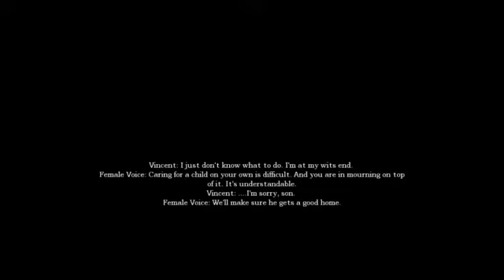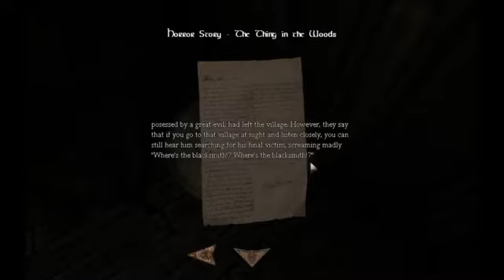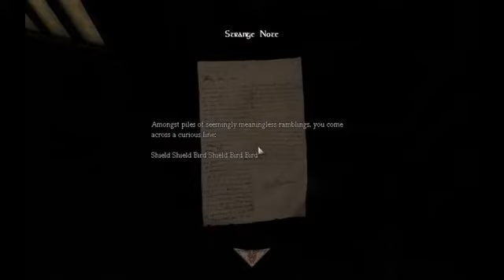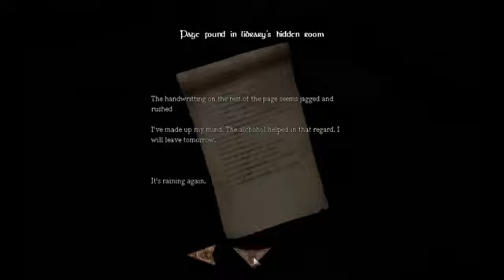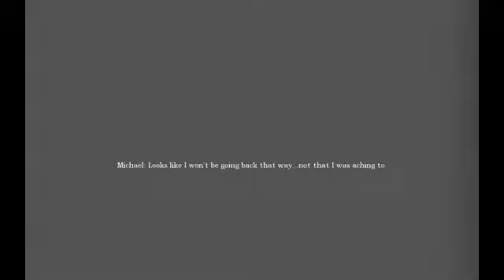Amnesia - A Late Night Drink Part 5: Confusing Knowledge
Hey everyone, and Welcome to the Amnesia Custom Story A Late Night Drink, a wonderful story starting with a mild trip through insane town and landing you in a wonderful story about a man's rise and fall from happiness.